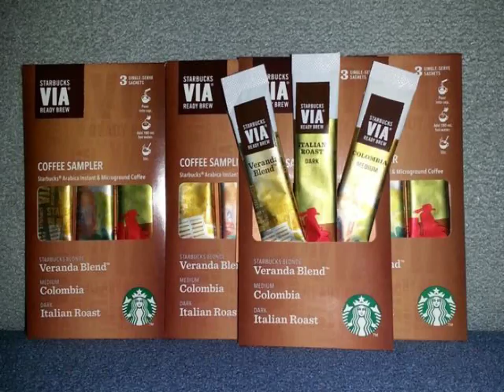Starbucks coffee packs